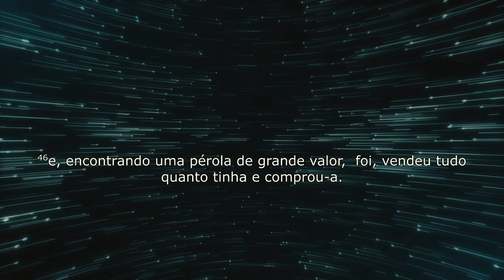Tomando posse da promessa | Pastor Dennis Marcelino